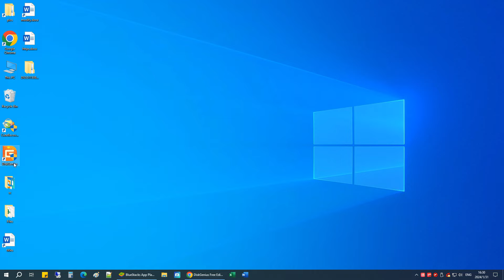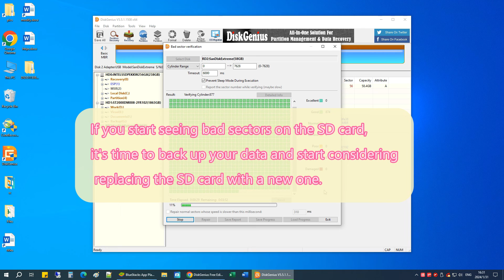How to check bad blocks on SD cards in Windows 10/11? (FREE)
This video shows how to check bad blocks on SD cards in Windows 10/11? A bad sector is a disk sector on a disk storage unit that is unreadable. Any information written to a bad sector is usually lost. When your SD card is damaged with bad sectors, it may become unusable.
To check for bad blocks on SD cards, we need to download a program called DiskGenius. It is free and safe partition manager software. The free edition can scan hard drives, SSDs, memory cards, USB flash drives, and other devices to verify and repair bad sectors.
Step 1. Install and launch DiskGenius Free Edition. on the left-hand side, you can see all disks and partitions available on my computer. Select the SD card for which you want to check for bad blocks, then right-click and choose “Verify Or Repair Bad Sectors”.
Step 2. Click “Start Verify”, and the application will begin scanning the SD card to check for bad sectors. The process may take some time, so please be patient.
Step 3. If you look at the right-hand side, you can see labels such as excellent, good, normal, general, poor, severe, and damaged. If any blocks are marked as damaged and appear red, it indicates bad sectors.
Note: If you start seeing bad sectors on the SD card, it’s time to back up your data and start thinking about replacing the SD card with a new one.  Also, if you have a suspicion that your SD card is failing, you should always back up your data immediately even before you run any extensive tests.